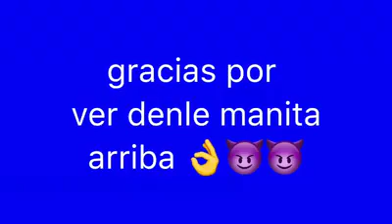OH ME VENGO! CON 5 DIFERENTES EFECTOS DE SONIDO 😎🙏